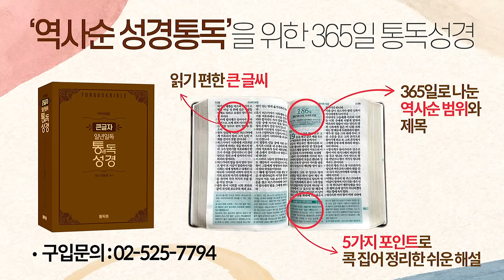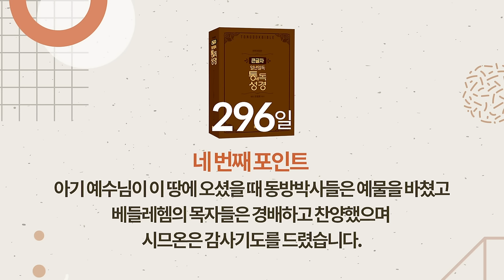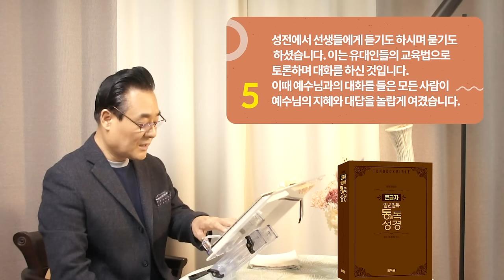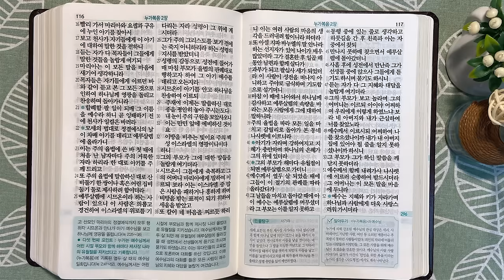296일 역사순 통독성경 | 열두 살 때의 예수님 일화가 누가복음에 기록되어 있습니다. | 누가복음 1-2장 | 세계적인 신학자 통박사 조병호의 성경통독